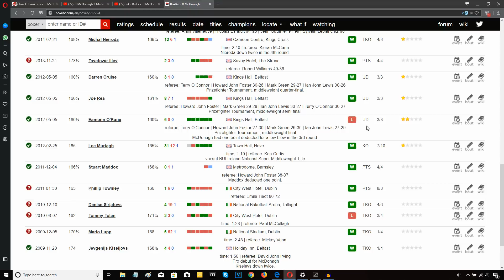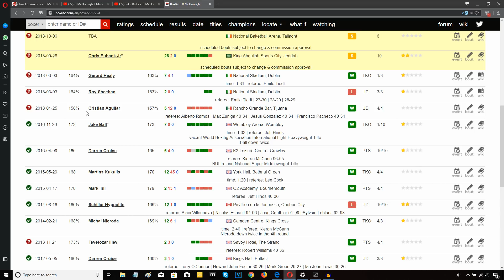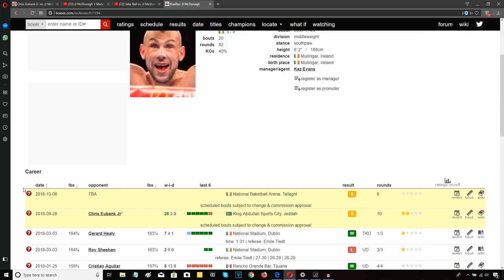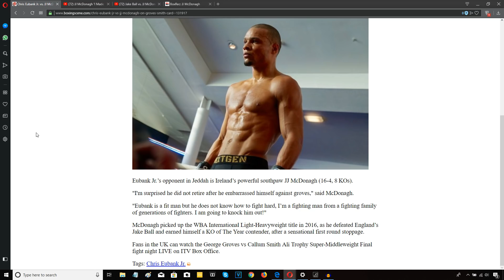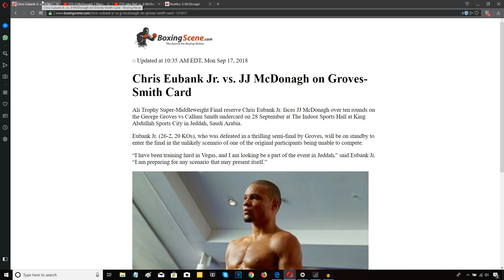CHRIS EUBANK JR VS JJ MCDONAGH - GEORGE GROVES / CALLUM SMITH UNDERCARD!!!